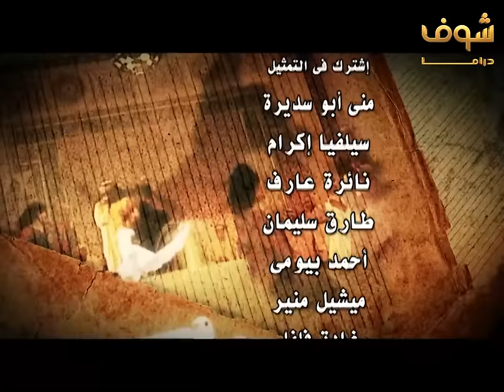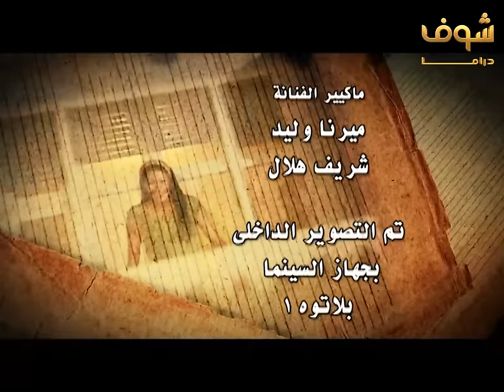مسلسل قصة الامس الحلقة 24 - إلهام شاهين - مصطفى فهمي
مسلسل قصة الأمس الحلقة 24
قصة الامس الحلقة 24
قصة الأمس 24

إلهام شاهين
مصطفى فهمي
ميرنا وليد
أحمد خليل